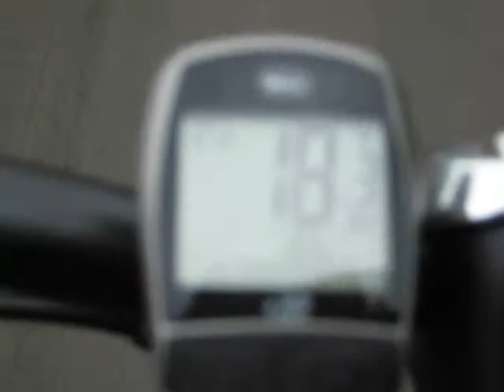MXUS DD hub speed run on 15S lipo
Speed run... no pedaling, 35 amps peak, on 15S lipo, starting at about 62v.

Ran out of road, but it can hit 35mph if you pedal along.
Accelerates much quicker while pedaling. Did not do a pedal run do to incoming rain tho :(